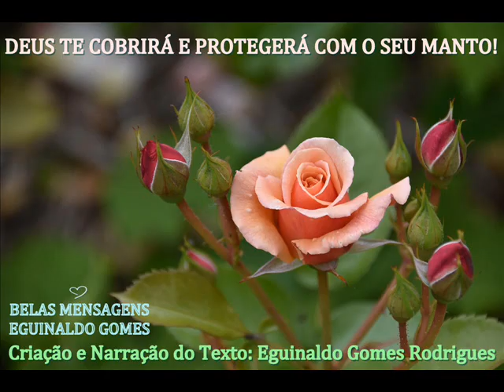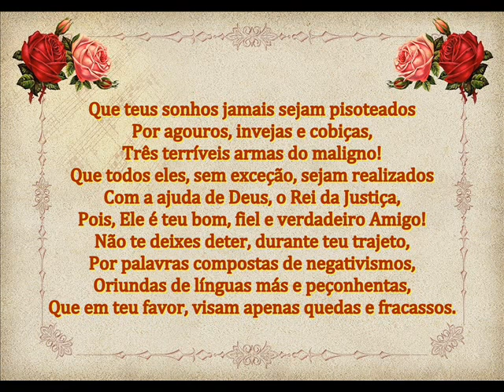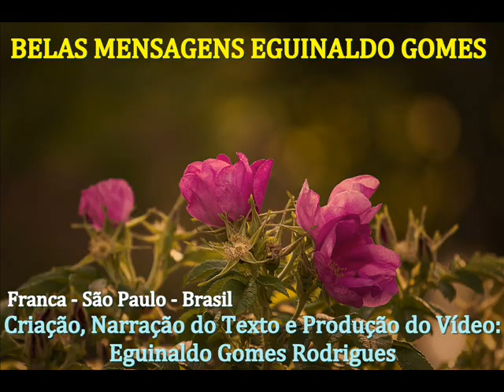DEUS TE COBRIRÁ E PROTEGERÁ COM O SEU MANTO! - MENSAGEM DE DEUS - PALAVRAS DE FÉ - MOTIVAÇÃO